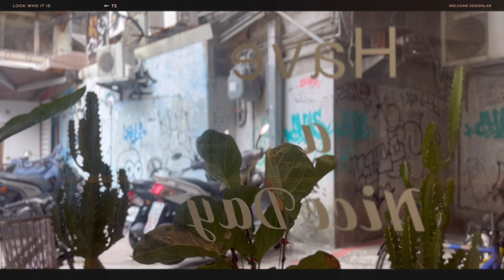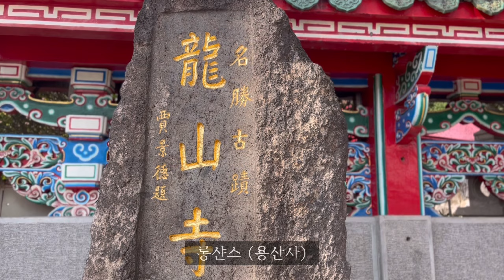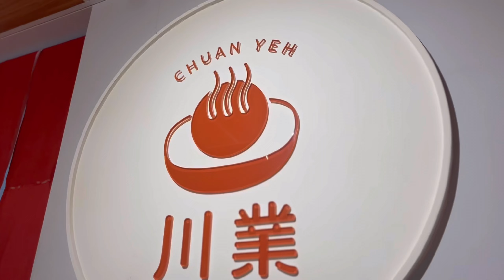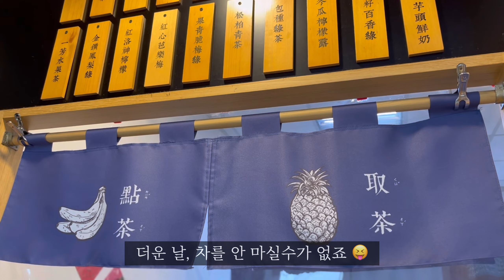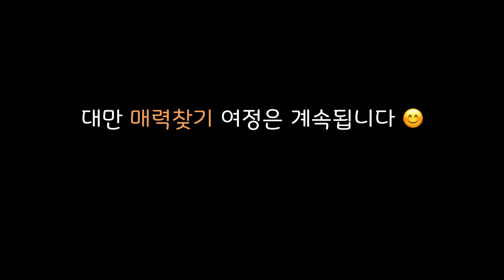대만 Vlog | 대만에 사는 한국인 | 대만스러운 것을 찾아서, 타이베이 롱샨스, 골목길 그리고 야시장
안녕하세요! 대만의 매력을 찾아 돌아다니는 한국인입니다.
중국 북경에는 경극이 있다면 대만에는 꺼자이씨가 있다고 해요.
오늘 영상에서는 대만의 오페라, 꺼자이씨를 보고 온 과정을 담았어요.
중국과 비슷하면서도 다른 대만만의 독특한 문화들이 많은 것 같아요~
대만에서 먹어보았으면 하는 음식이나 체험해봤으면 하는 문화들에 대해 알려주세요~
언제든지 환영입니다!

大家好！我是住在台灣的韓國人。今天的影片是關於台灣的歌仔戲。
在北京有京劇，在台灣則有歌仔戲，看起來跟京劇很相似，但並不一樣。
如果你有推薦我的台灣美食、風景或者活動，請留言告訴我。